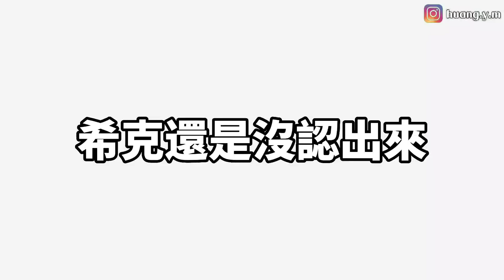【小珉】假扮路人企劃 下單TXO教練！把希克唬得團團轉 希克教練：靠X你是小珉喔